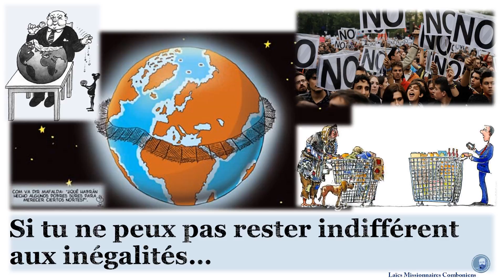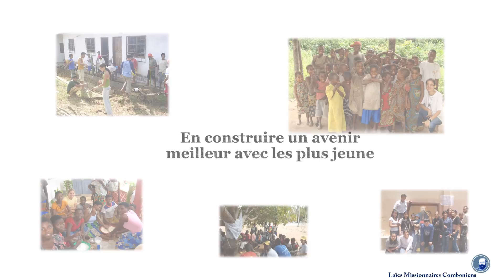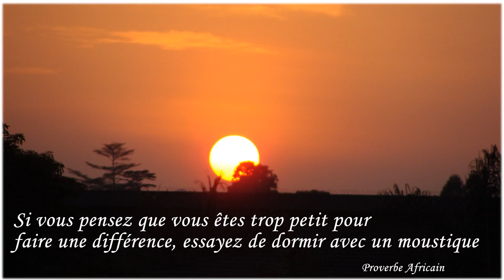L’écoute de l’appel missionnaire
Laïcs Missionnaires Comboniens
 Comment regardes-tu le monde?
Si tu es préoccupé par les injustices autour de toi ...
Si tu ne peux pas rester indifférent aux inégalités…
Si en étant que chrétien tu te sens appelé à sortir et à mettre ton gravier dans le sable…
Il faut donner un pas en avant
En contribuant à l'éducation de ceux qui en ont besoin
En travaillant avec ceux qui souvent sont mis à l'écart par différents
En promouvant des projets agricoles durables ... insérés dans les communautés
En lutte contre l'injustice, l'exploitation minière abusive, l'accaparement des terres,…
En améliorant la santé dans les périphéries, dans les zones rurales et autochtones
En travaillant dans la Périphérie avec ceux qui viennent de loin à la recherche d'un avenir meilleur
En construire un avenir meilleur avec les plus jeune
Dans la promotion de la femme
En promouvoir l’évangélisation des Peuples
Tu es prêt? On y va!
Si tu penses que tu es trop petit pour faire une différence, essayes dormir avec un moustique. Proverbe africain
Pour avoir plus d'informations, recherche le groupe plus proche dans le Pays où tu te trouves et contacte-nous. Tu peux trouver plus d'informations sur notre ou sur notre blog
Sauver l’Afrique par l’Afrique.
Saint Daniel Comboni